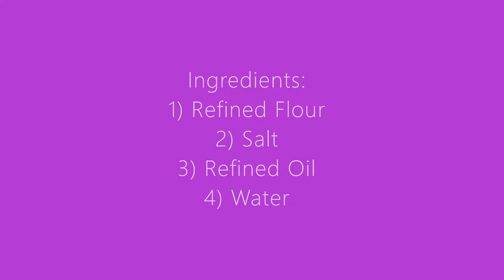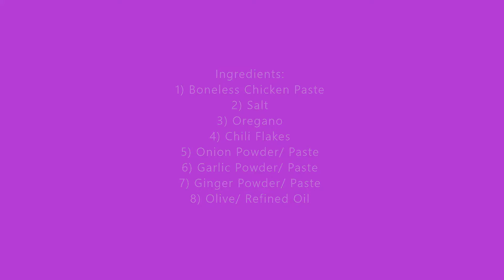Chicken Tacos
This video shows an easy recipe how to cook chicken tacos at home.